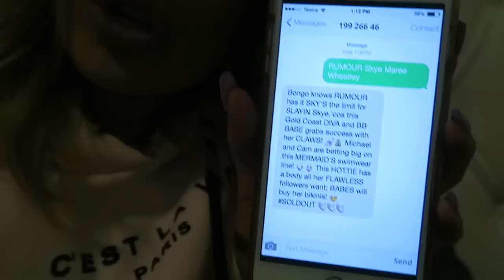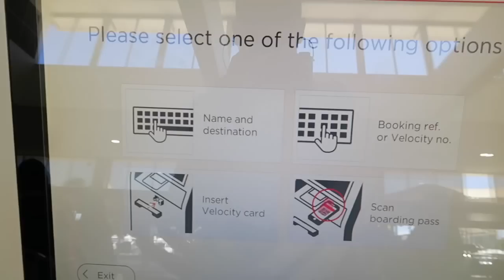A V Messy Vlog | Quick SYD Trip | Skye Wheatley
FREAKYYYY!! I have no idea how Bongo knew all of this about me, but if you want to find out what Bongo knows about you, text RUMOUR + FULL NAME + TOWN to 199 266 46

Let me know what Bongo says about you lovers hehe. Hope you enjoyed this Vlog!